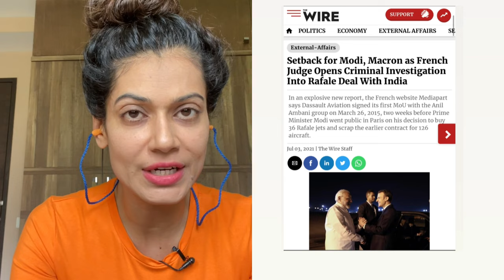अजीब इतेफ़ाक है मोदी जी, कंगना और मेरी ज़िंदगी का - Payal Rohatgi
इतना कहना है कि अजीब इत्तफ़ाक़ है कि सुनने में आया है कि France के अंदर criminal proceedings करी जा रही है आदरणीय प्रधानमंत्री श्री नरेंद्र मोदी जी के ख़िलाफ़ Rafale मामले के ऊपर। दूसरी ओर Kangana के ऊपर criminal defamation का case डाला है Javed Akhtar ने और इसलिए वो काफ़ी दुखी हैं कि यह करने के बाद भी कंगना का passport कैसे renew हो गया  क्योंकि वो नहीं चाहते थे कि Kangana कुछ काम करे और सब को पता है कि मेरे ऊपर इन दिनों criminal case डाला गया है 🤨

मैं इन दोनों से mili नहीं हूँ तो शायद कोई connection है jo collection साफ़ nazar आ रहा है।भगवान हम सबको हमारी सच्चाई रखने का मौक़ा दे।